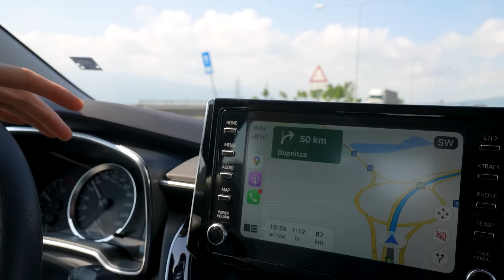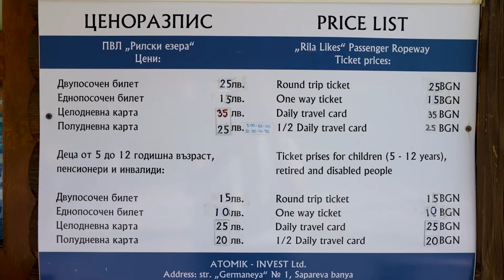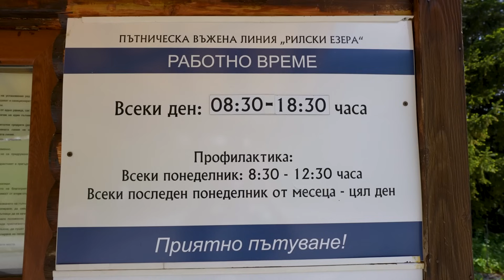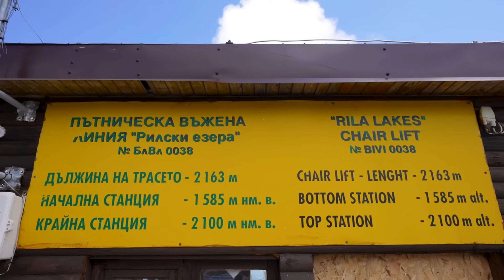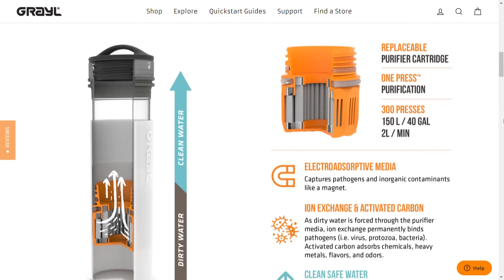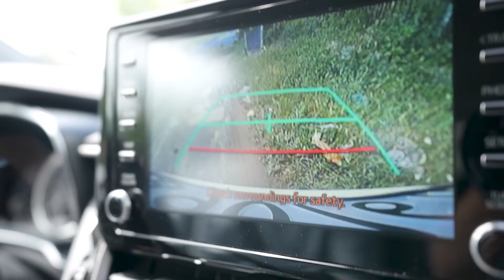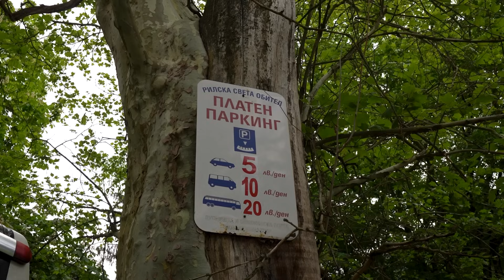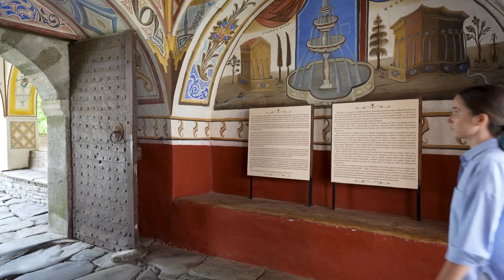BULGARIA IS UNDERRATED! Rila Monastery & 7 Rila Lakes 🇧🇬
We were shocked that this is Bulgaria! As Americans, when we talk about Eastern Europe, most people have a negative perception of the place, which can taint your expectations of a place.

But, little do they know about the beautiful nature and mountains, delicious food, rich history and monasteries, and the wonderful people of Bulgaria. In this Bulgaria vlog, we set out to hike the 7 Rila Lakes in Rila National Park and visit the stunning Rila Monastery. Along the journey, we meet wonderful people, enjoy the incredible views atop Bulgaria’s highest mountain range, and experience the best things to do in Bulgaria.

We’ll see you in our next video as we KEEP GOING PLACES.

Chapters:
0:00 Sofia Bulgaria
0:49 Road trip to Rila
1:57 Rila National Park
4:40 Rila 7 Lakes hike
7:45 Best picnic views
8:26 Final hike to the top
12:42 Summit views!
13:49 Bulgarian village guesthouse
16:02 Problems on the road!
17:48 Storytime…
20:11 Rila Monastery
23:49 Bulgarian sweet (mekitsa)
24:43 Subscribe